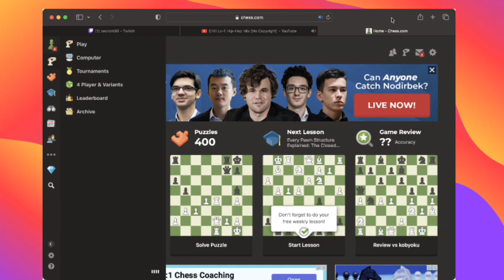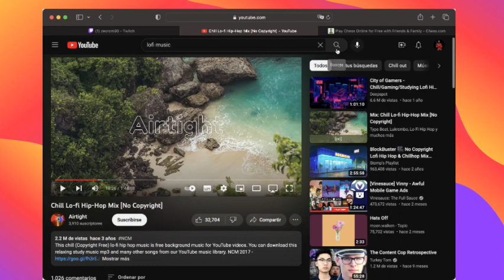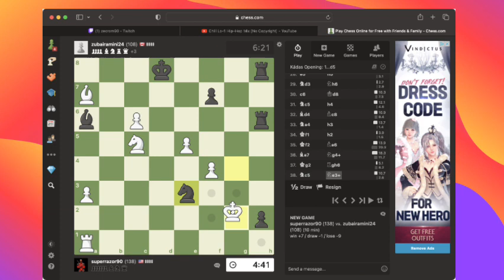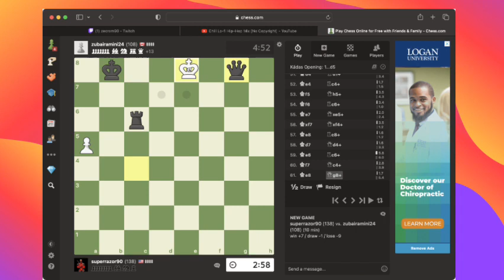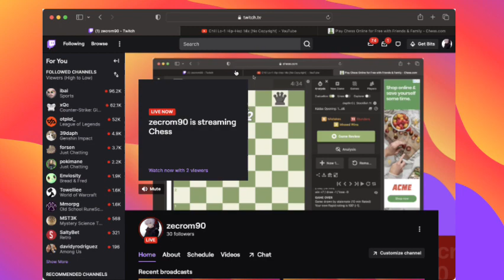alante con el chess